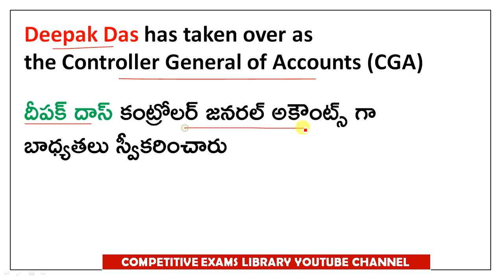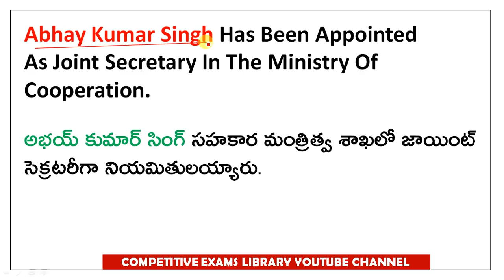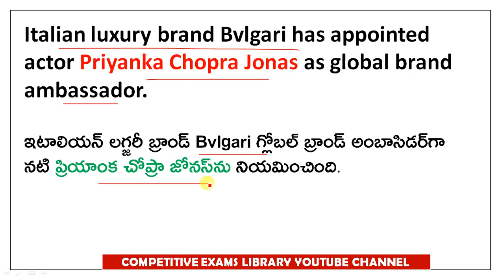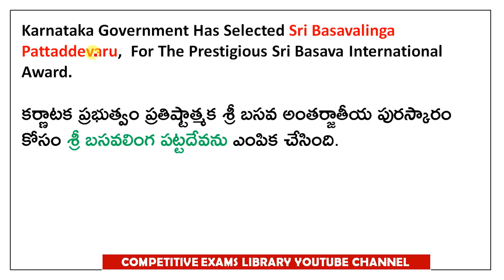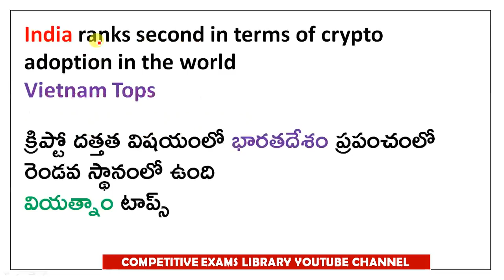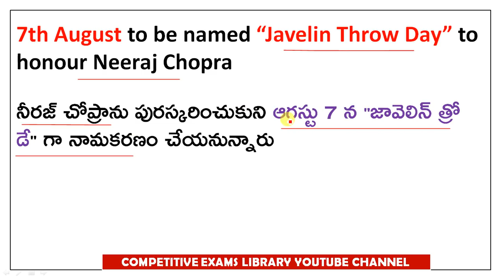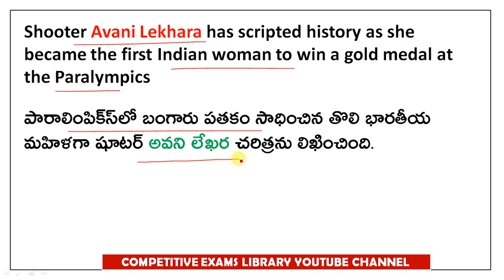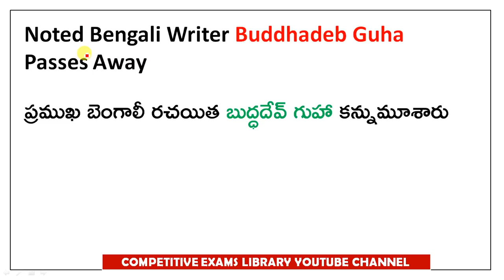AUGUST 2021 Full Month Imp Current Affairs In Telugu TOPIC WISE useful for all competitive exams